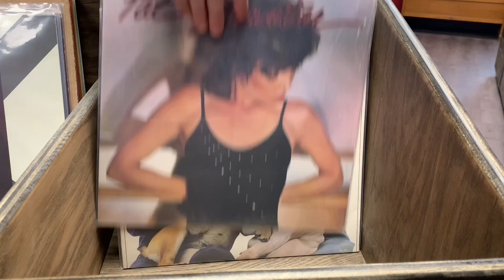New Arrivals: September 29, 2023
Brock goes over the new things in the shop this week. Stop in and see us!